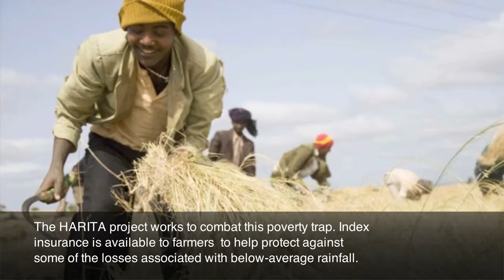Index Insurance for Rural Farmers in Ethiopia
This Photo film describes the Horn of Africa Risk Transfer for Adaptation project in Tigray, northern Ethiopia.